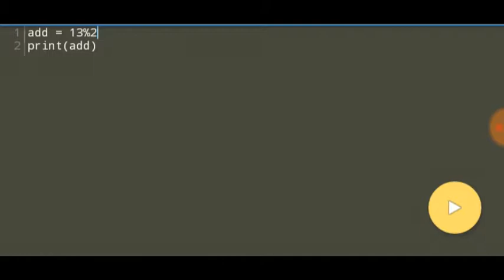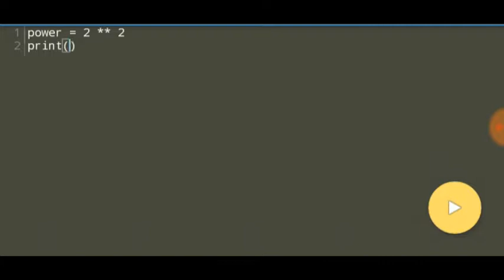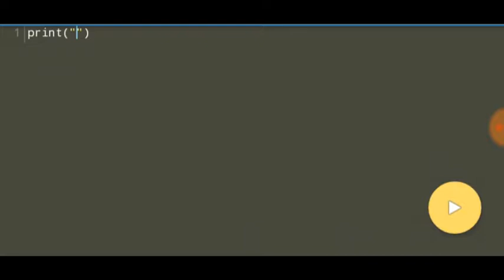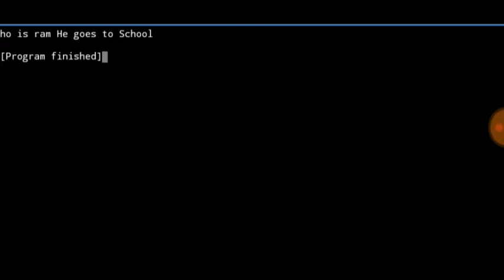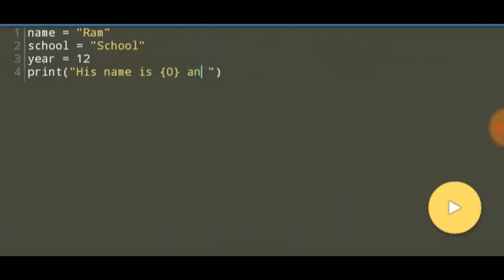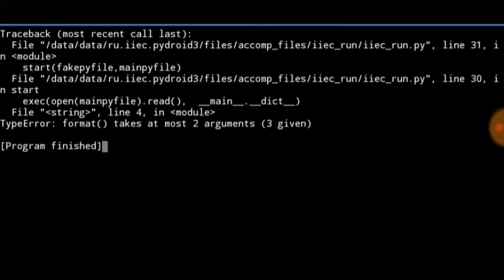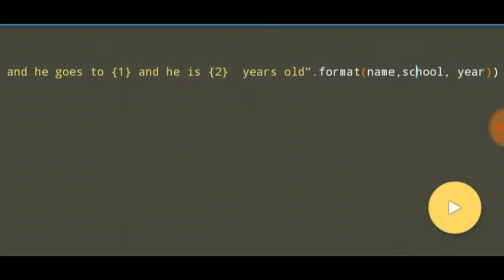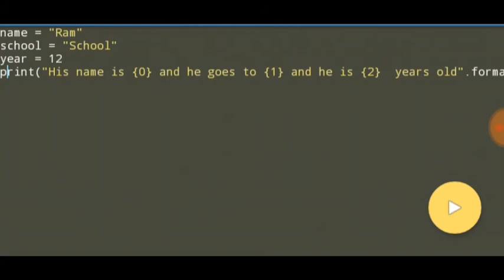Python Operators and advanced printing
This is an introductory python programming video.
For code and written explanation visit pykancha.blogspot.com